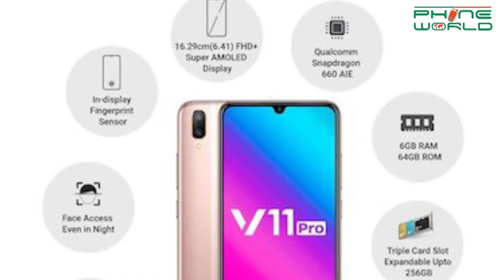Vivo V11 , Vivo V11 Pro Vs Huawei Nova 3 , Nova 3i | Market insight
Vivo V11 , Vivo V11 Pro Vs Huawei Nova 3 , Nova 3i.